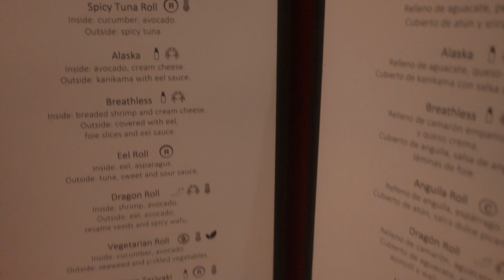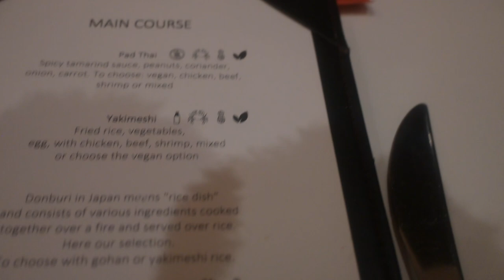Mexico Travel VLOG: Breathless Cancun Soul Resort, Food Reviews, Yacht Life, New Friends + More Fun!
Hey Hey! I snuck away and went to Cancun for a few days. This was my 2nd time staying at the Breathless Cancun Soul Resort and Spa and it DID NOT disappoint!  I hope you enjoy, and I hope I can get bak there really soon! lol

| AMAZON STOREFRONT |

| ABOUT ME |
My name is Alisha and I reside in Michigan. I am a Licensed Esthetician, Custom Wig Maker, and Certified Lash Artist.  I love all things beauty and I love creating relatable content.  I became a full time entrepreneur in September of 2019 and I absolutely love working for myself.  I am a divorced mother of 2 beautiful children. My Angel daughter, Madisyn, is 12 and my son, Mason, is 7.

| ADDRESS |
Alisha Sheffey